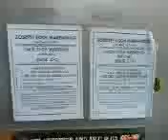Joseph Koch Inc Comic Book Warehouse May19 2018 nice rainy 12noon EERIE poster entrance Brooklyn NY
Joseph Koch Inc. Comic Book Warehouse May 19, 2018 nice rainy 12:noon EERIE poster entrance 41st St, Brooklyn, NY